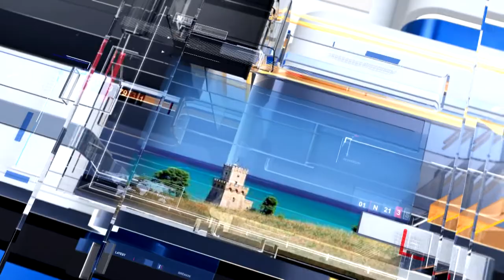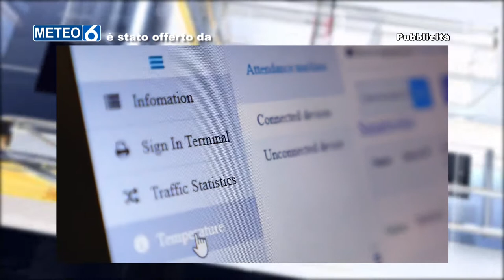METEO6 Martedì 22 febbraio 2022